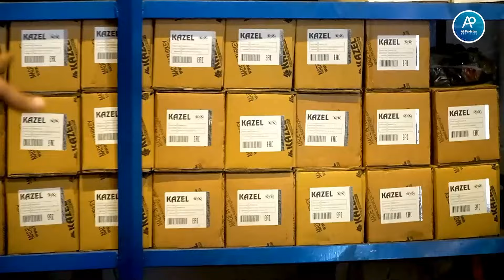Impoted Tractor Pump in Pakistan | Hydraulic System | Tractor lifting System